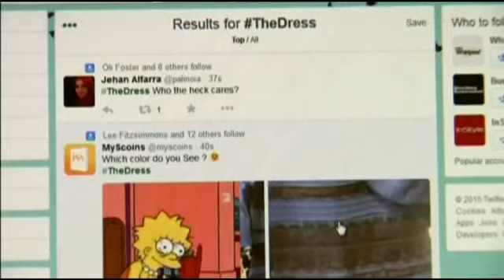October 29: Five Things to Know Before You Go to Bed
Something fishy on the menu, a real-life superhero and an unholy cow.